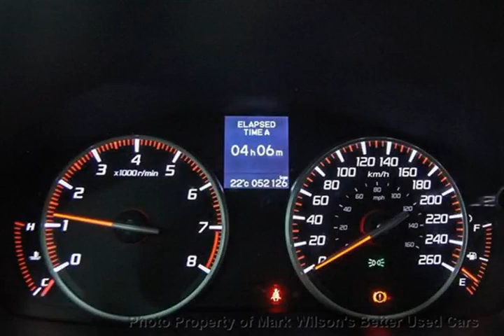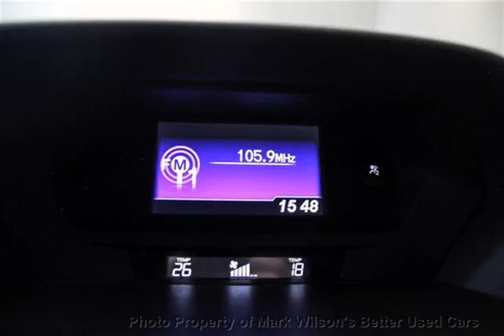Mark Wilsons Better Used Cars - 2013 Acura ILX 6 SPEED! SUNROOF! LEATHER! REAR CAMERA! $74 WEEKLY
Mark Wilsons Better Used Cars - 2013 Acura ILX 6 SPEED! SUNROOF! LEATHER! REAR CAMERA! $74 WEEKLY D-DE400392